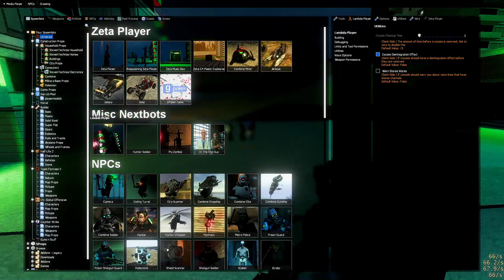Lambda Players | New Corpse Cleanup Effect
Lambda Players have a new Corpse cleanup effect I thought was cool enough to show. the effect is inspired by Halo 4's Disintegration effect